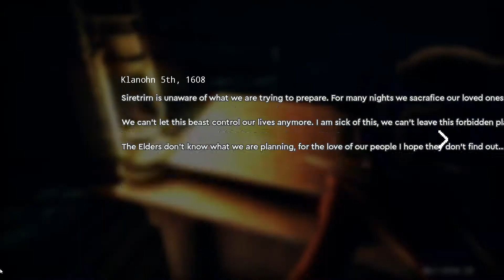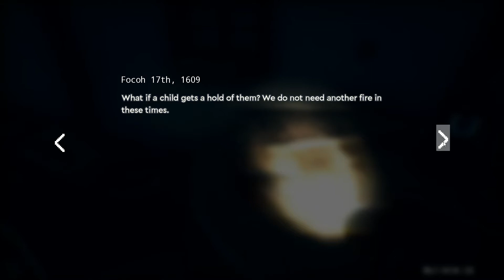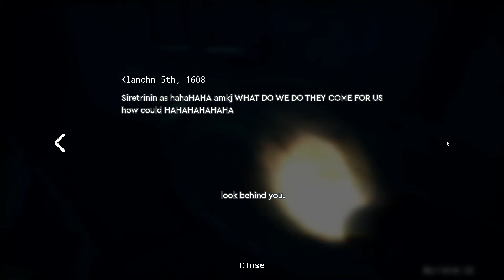SIRENHEAD HAS NO MERCY!!! Sirenhead Good Ending Attempt 2